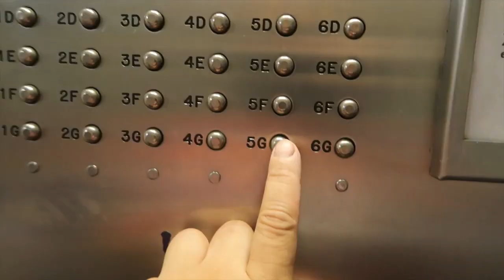BROKE MY FACE!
My mom came over to watch Gunner as Ziana had another filming with Bon Appetit. Gunner turns his back on sister and me. We go out to ride the new -wheel scooter and of course I fall on my face and broke my face!